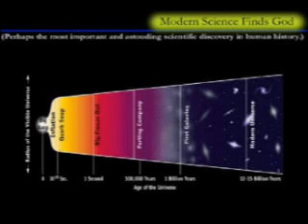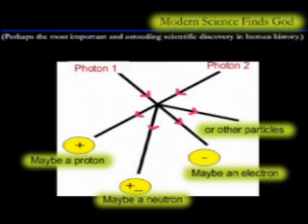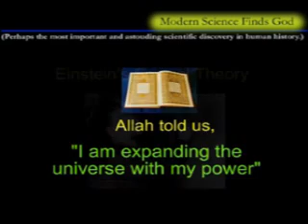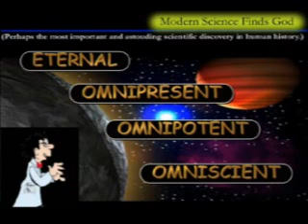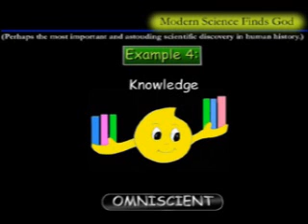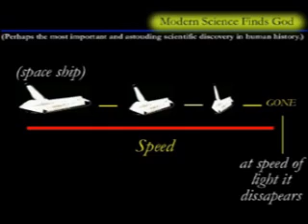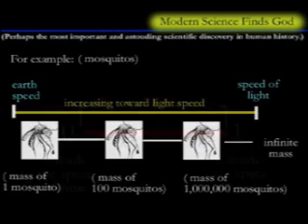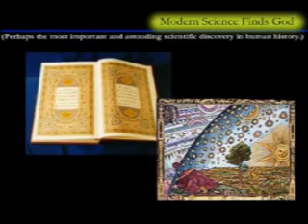Modern Science finds God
(Perhaps the most important and astounding scientific discovery in human history.)

There was a time when science seemed to be the enemy of religious belief  that time is no more! Modern physics and cosmology (science of the origin and development of the universe) now provide firm objective evidence of the existence of God, confirm the primary attributes of God, and show how God created the physical existence out of nothingness. This knowledge comes from a critical analysis of the Big Bang theory, Einsteins Special Theory of Relativity, and work being done in quantum physics. The concepts behind this esoteric scientific knowledge can now be presented in such a way as to be understood by any person with a modern education.

1. We now know according to the most widely accepted      theories of cosmology that the physical universe we see today was created out of nothingness (meaning  no time, no space, and no matter).

2. We also know that the beginning of the creation of the universe took place by light coming into existence at a singularity (a point with no dimension).